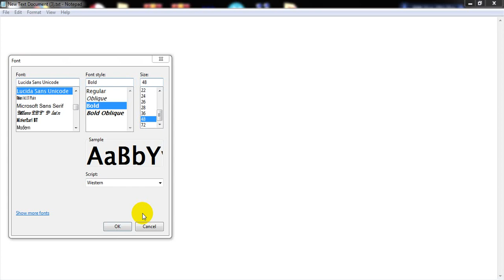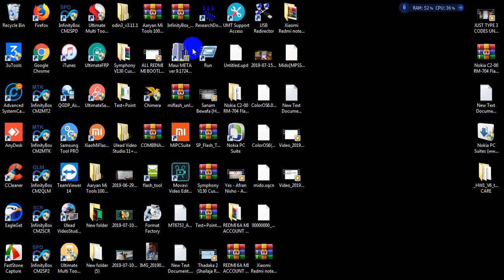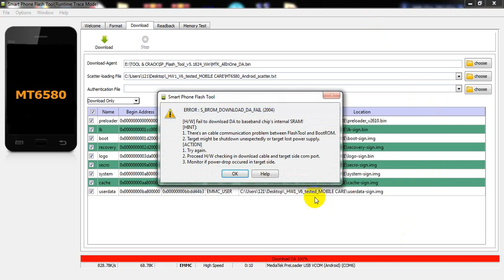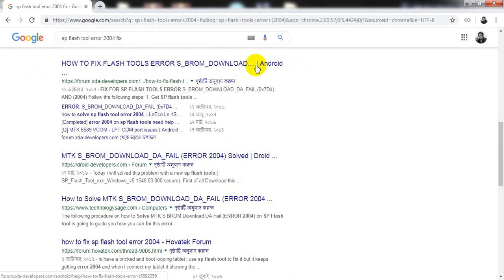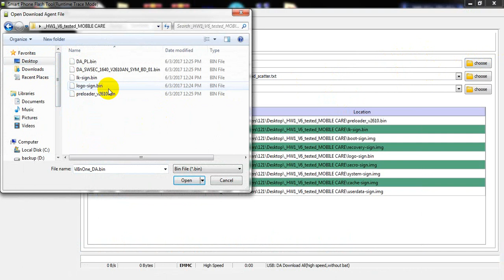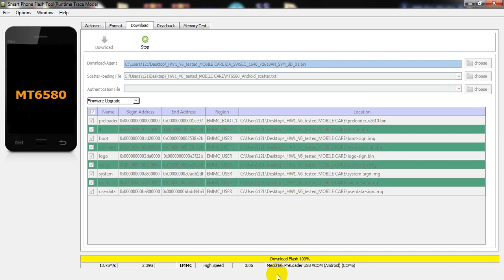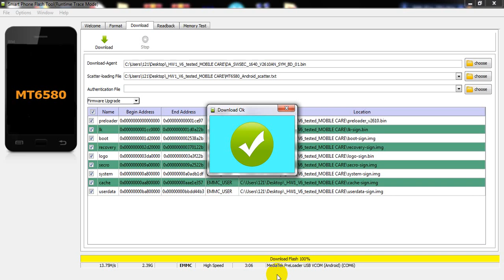SP FLASH TOOLS 2004 ERROR FIX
HOW TO FIX FLASH TOOLS ERROR S_BROM_DOWNLOAD_DA_FAIL (0x7D4) & 2004) FOR MTK PHONES
Solutions for some Common errors with SP flash tool
Common SP Flash Tools error and Solutions
errors - SP Flash Tool
BROM error status_brom_cmd_send_da_fail (0xC0060003)
s brom download da fail 2004 fix

S_BROM_DOWNLOAD_DA_FAIL (0x7D4) AND (2004)

Follow the following steps:
1. Get SP flash tools (Latest version)
2. Download your phone's firmware (from manufacturer site or needrom.com etc) and extract it.
3. install Mediatek Preloader drivers as per your OS version (win x7 , 8 10 etc) and architecture (32/64bit).
4. Run Flash tools with admin as administrator
5. select the scatter file from the firmware folder you downloaded and wait for it to load. (Do not connect your phone yet and leave the battery inserted)
6. Select Download Only
7. Hit the download button
8. Now plug in the micro/type C usb end of your cable to your phone but dont plug to PC. yet
9. While hold down both volume buttons i.e up and down buttons, (Do not press the power button), Insert the Usb cable end to your PCs usb port (Please choose a port thats very reliable).
10. After a while, P Flash tool will begin to upgrade your phone, dont release the buttons yet, let it lapse about 2mins then release them, the firmware upgrade will still continue and it will display a tick pop-up when done (this may take between 5-10mins).
Now unplug your phone, remove and re-insert the battery and power-up your phone. You phone is now unbricked.
Note that the first boot will longer than a regular boot.